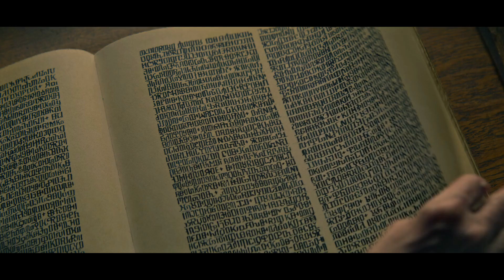Darklina | Sunlight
I may be new to the darklina / alarkling / Alina andKirigan ship, but there's no zealot like a new convert.